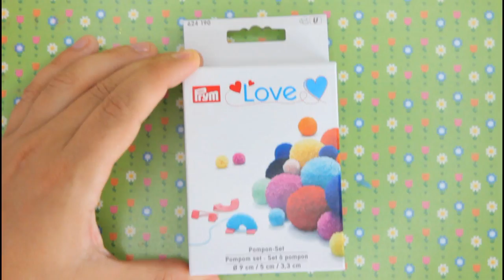Einfache Bommeln mit dem PRYM Pompom Set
In diesem Video zeige ich euch das PRYM Pompom Set.

Meine Nadeln die ich in meinen Videos verwende:
🙇Addi Swing Nadelset🙇
🙇Addi normale Nadelset🙇
🙇Clover Nadelset🙇
🙇PRYM Ergonomics🙇